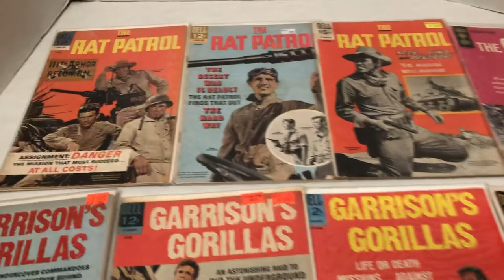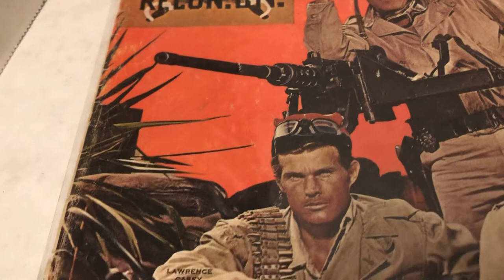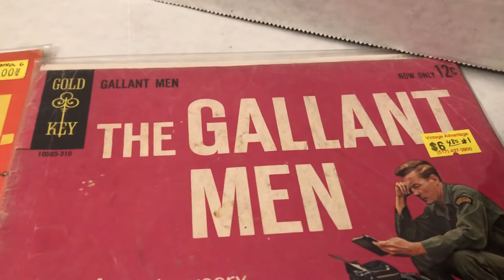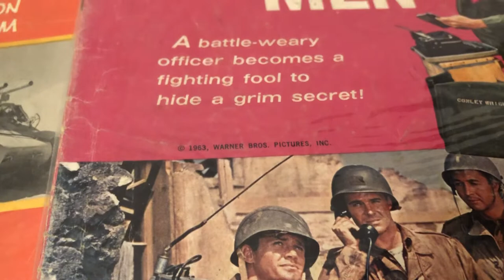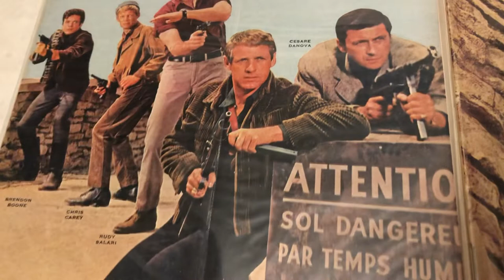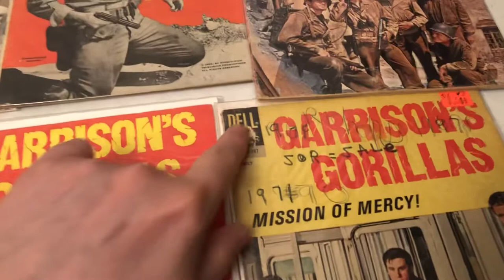📺📚🪖🔥 Dell Comic Book 1960s Classic WW2 TV Rat Patrol , Garrisons Gorillas 📖 look at the covers🔥💥📺🪖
🪖📺📚💥🔥 Rat Patrol , Garrison's Gorillas , Gallant Men Dell Comic Book 1960's TV Show of WW2 Action drama shows adaptation starring Christopher George , Ron Harper and many more. a look the covers WW2 TV shows comics 💥Awesome Collection Classic TV📺🤜 DellComic 📖 RatPatrol GarrisonsGorillas 💥 Awesome Collection💥🔥📺 Part of the AwesomeCollection of Pop Culture Collectible Memorabilia Collection 🔥 Classic TV 📺 📒📖🔥📚📺📖✨💥🔥🪖💥🔥📚🪖📺📚🪖📺🔥💥